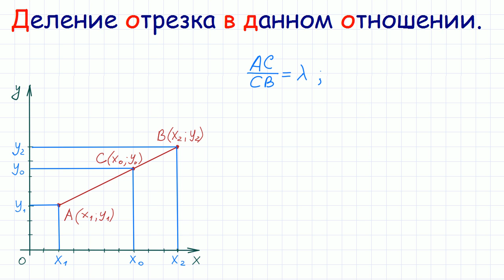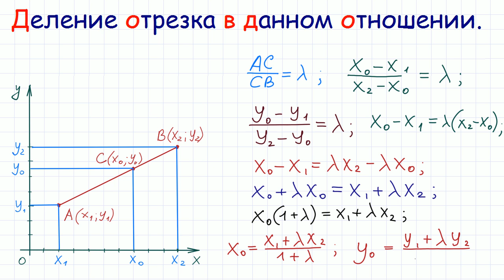Деление отрезка в данном отношении